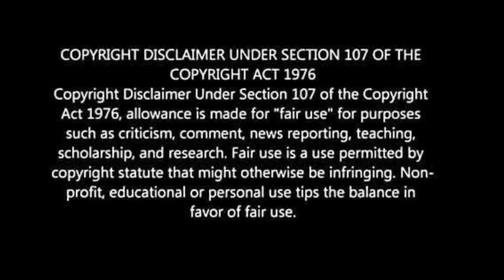வேற்றுகிரக வாசிகள் இருப்பதை உறுதிபடுத்தும் ஆதாரங்கள் ! கருப்பு கண்களை கொண்ட ஏலியன்களா? Tamilmystry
வேற்றுகிரக வாசிகள் இருப்பதை உறுதிபடுத்தும் ஆதாரங்கள் ! கருப்பு கண்களை கொண்ட  ஏலியன்களா ?